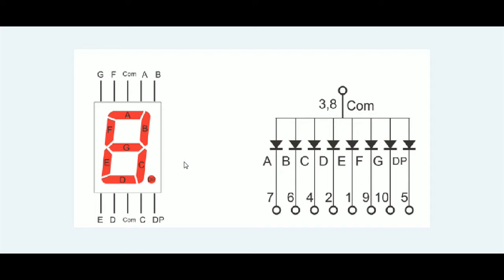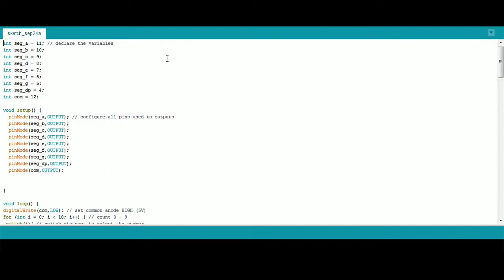How to make 0-9 counter using Arduino and 7 Segment Display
In this video we have discussed how to connect 7 seg display with arduino,it's pin configuration,circuit diagram and much more.